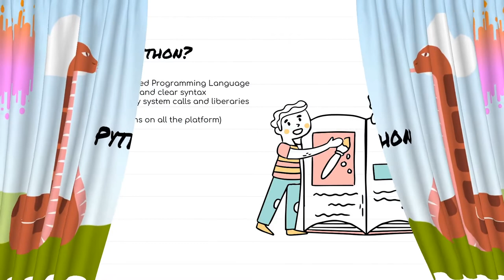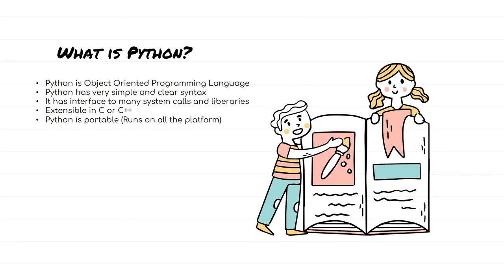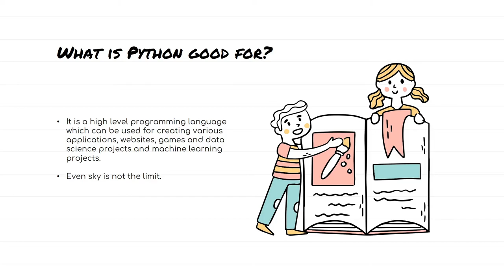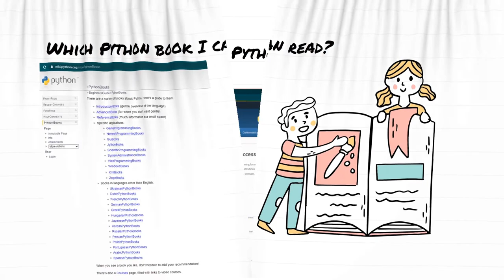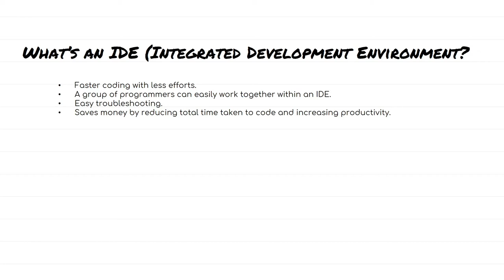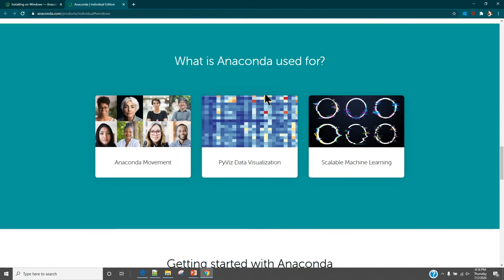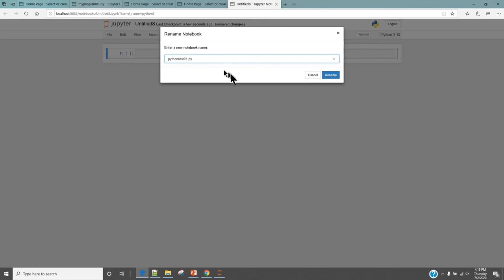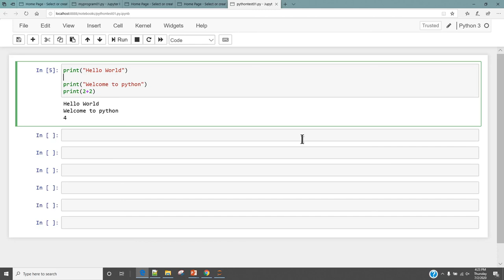Python in Hindi - हिंदी में पाइथन प्रोग्रामिंग सीख।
Python is an interpreted, interactive, object-oriented programming language. It incorporates modules, exceptions, dynamic typing, very high level dynamic data types, and classes. Python combines remarkable power with very clear syntax. It has interfaces to many system calls and libraries, as well as to various window systems, and is extensible in C or C++. It is also usable as an extension language for applications that need a programmable interface. Finally, Python is portable: it runs on many Unix variants, on the Mac, and on PCs under M-DO, Windows, Windows NT, and O/2.

Python is a high-level general-purpose programming language that can be applied to many different classes of problems.

The language comes with a large standard library that covers areas such as string processing (regular expressions, Unicode, calculating differences between files), Internet protocols (HTTP, FTP, MTP, XML-RPC, POP, IMAP, CGI programming), software engineering (unit testing, logging, profiling, parsing Python code), and operating system interfaces (system calls, filesystems, TCP/IP sockets). Look at the table of contents for The Python tandard Library to get an idea of what’s available. A wide variety of third-party extensions are also available. Consult the Python Package Index to find packages of interest to you.

When he began implementing Python, Guido van Rossum was also reading the published scripts from “Monty Python’s Flying Circus”, a BBC comedy series from the 1970s. Van Rossum thought he needed a name that was short, unique, and slightly mysterious, so he decided to call the language Python. ign up to killshare using this link and get one month free membership.